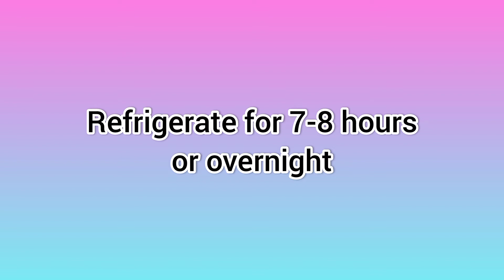Gujab Jamun Icecream | Ganesh Chaturthi Special Dessert without whipped cream, condensed milk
Gujab Jamun Icecream by Divya Panwala's Kitchen.

Easy, Quick & Delicious Recipe Indian Dessert | Icecream Without whipping cream,without condensed milk, without machine, without essence | Unique Gulab Jamun Icecream | How to make Gulab Jamun Icecream | Home made Vanila Icecream with Gulab Jamun | Superb combination | Mouth watering delicious gulab jamun recipe | Yummy recipe | Easy to make gulab jamun Icecream at home | Best Gulab Jamun Icecream recipe | Make Gulab Jamun Icecream from left over chashni | Left over chashni recipe |

गुलाब जामुन आइसक्रीम बनाने का सबसे आसान तरीका | गुलाब जामुन आइसक्रीम रेसिपी | गुलाब जामुन से आइसक्रीम | घर पर आइसक्रीम बनाये बिना ऐसेन्स के, बिना कंडेंस्ड मिल्क के, बिना विप्पड़ क्रीम के और बिना मशीन के | इंडियन मिठाई | भारतीय मिठाई | गुलाब जामुन रेसिपी | वैनिला आइसक्रीम रेसिपी | घर पर गुलाब जामुन आइसक्रीम कैसे बनाये | बेस्ट गुलाब जामुन आइसक्रीम रेसिपी | बची हुई चाशनी से बनाये टेस्टी गुलाब जामुन आइसक्रीम | बची हुई चाशनी से बनाये गुलाब जामुन आइसक्रीम |

ગુલાબ જામુન આઈસ્ક્રીમ રેસિપી | ગુલાબ જામુન થી બનાવો આઈસ્ક્રીમ | ઘરે ગુલાબ જામુન આઈસ્ક્રીમ બનાવો વગર વિપ્પડ ક્રીમ, વગર કન્ડેનસેદ મિલ્ક, વગર વનિલ્લા એસ્સેન્સ અને વગર મશીન કે | ઇન્ડિયન મીઠાઈ | ભારતીય મીઠાઈ | ગુલાબ જામુન રેસિપી | વનિલ્લા આઈસ્ક્રીમ રેસિપી | ઘરે ગુલાબ જામુન આઈસ્ક્રીમ કેવીરીતે બનાવે | બેસ્ટ ગુલાબ જામુન આઈસ્ક્રીમ રેસિપી | બચેલી ચાશની થી બનાવો ગુલાબ જામુન આઈસ્ક્રીમ | બચેલી ચાશની ની રેસિપી | ઘરે ગુલાબ જામુન આઈસ્ક્રીમ આસાની થી બનાવે |

Try this recipe at home and tell me about your experience in the comment section. Now I will meet you in my next video with some new and tasty recipe.